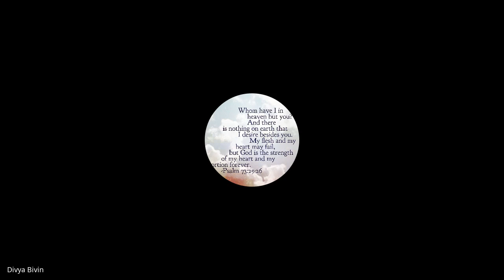Marketplace Ministry | Lecture 7 : BC208-MM-20230208